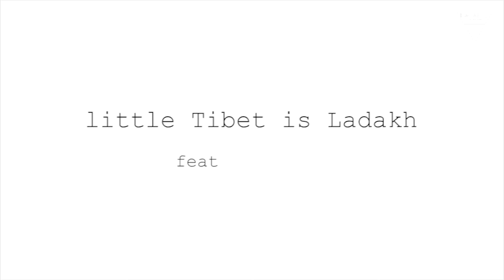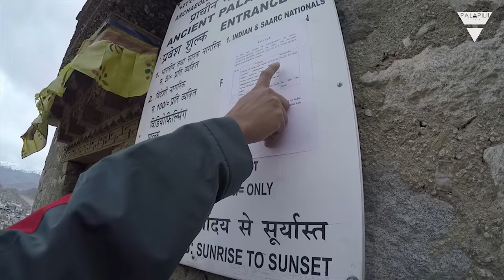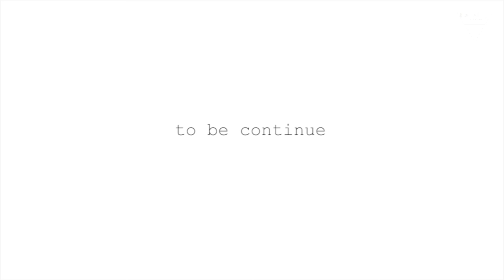เมิงบ้าปะเนี่ย EP.5 - little Tibet is Ladakh [Part 1]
ใครจะไปคิด ว่าอินเดียจะมีสถานที่แบบนี้...

ย้อนกลับไปเมื่อช่วงสงกรานต์ที่ผ่านมา ผมมีโอกาสได้เดินทางไปประเทศอินเดียเพราะภาพๆ หนึ่งที่เห็นบนหน้า new feed เฟสบุ๊ค ครั้งแรกที่ผมเห็นเมืองนี้หัวใจผมเต้นผิดจังหวะ แล้วบอกกับตัวเองเลยว่าต้องไป

ตลอดเวลาทั้ง 9 วันที่อยู่ที่นั้น ผมโคตรมีความสุขเลย มันมีอะไรแปลกใหม่ให้เราได้สัมผัสเยอะมาก อยากให้เพื่อนๆ ได้ลองมาสัมผัสด้วยกันครับ อาจจะยังไม่ได้สัมผัสด้วยตัวเองจริงๆ แต่ลองมาสัมผัสเมืองน่ารักเมืองนี้ไปพร้อมๆ กับผมก่อน เอาล่ะ พร้อมที่จะไปกันรึยัง ถ้าพร้อมแล้ว ไปกันเลย!!